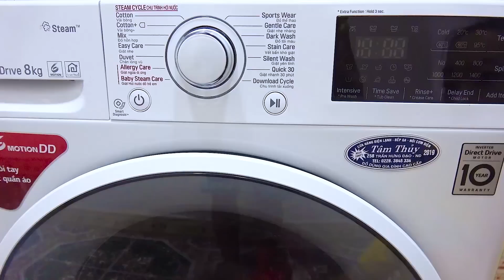Học Cách Giữ Gìn Vệ Sinh Cá Nhân Với Gia Đình Như Ý - Bài Học Cho Bé + More Video ♥Bé Kẹo TV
Học Cách giữ Gìn Vệ Sinh Cá Nhân Với Gia Đình Như Ý

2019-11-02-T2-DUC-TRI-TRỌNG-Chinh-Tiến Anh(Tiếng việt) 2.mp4